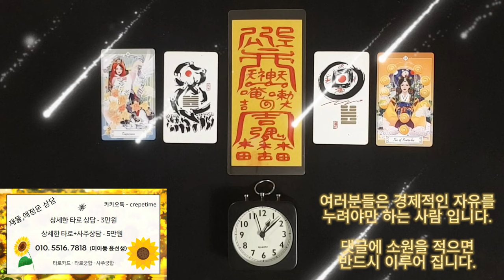돈벼락이 떨어지게 된다 , 돈이 들어오는 음악으로 돈벼락을 맞아 부자가 되자, 당신은 경제적인 자유를 반드시 누려야만 합니다. 금전운 명상 음악